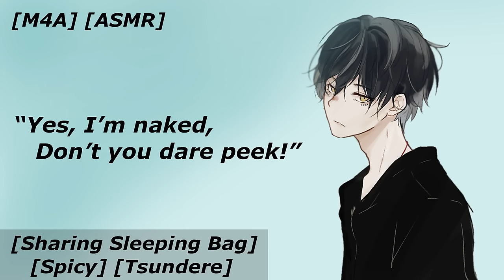Forced to Cuddle Naked With Tsundere Boy [Spicy] [Cuddling] [Snuggles] [Kissing] [Enemies to Lovers]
Summary:
On vacation in the mountains, you and a mean mutual friend get separated from your group during a blizzard. You both stumble into a secluded cabin and have to strip down and find cover to keep warm, but you only brought one sleeping bag… You end up sharing it, and some forced closeness leads to a heartfelt conversation that thaws the ice between you two, giving way to cuddles, kissing, and maybe even the blossom of a new relationship.

[Enemies to Lovers] [Cuddling] [Snuggles] [Kissing] [Tsundere]

Script: u/PrinceInYellow
Art: Can't find original source